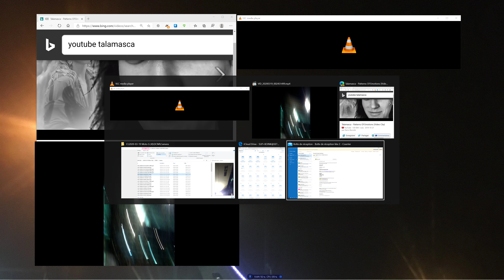Tintin International 2020 UHD WoW.Marty Ajouter un titre CONCOURS DE Sous-Titres.